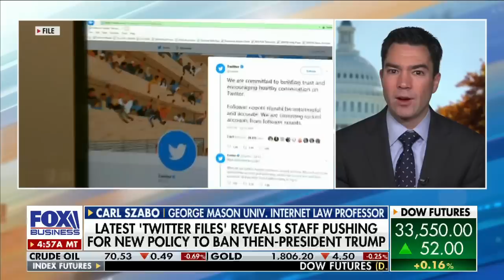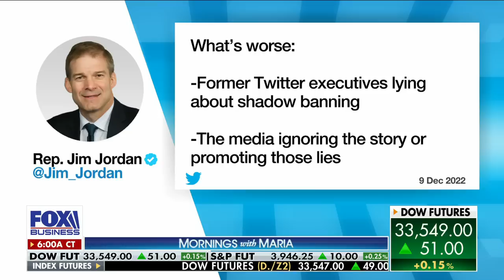This is the ‘Orwellian activity’ that Americans cannot allow: Szabo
NetChoice Vice President Carl Szabo weighs the impact of Republican lawmakers voicing that Big Tech companies should be held accountable for censorship amid the Twitter Files.